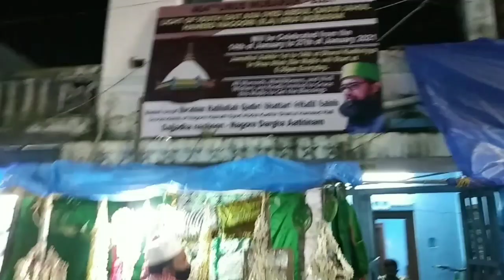நாகூர் தர்கா கந்தூரி சந்தனக் கூடு VLOG || NAGORE DARGAH KANTHURI SANDALWOOD NEST VLOG || MR.MUPA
நாகூர்  இந்தியாவின்  தமிழ்நாடு மாநிலத்தில்  அமைந்துள்ள நாகப்பட்டினம் மாவட்டத்தில் நாகப்பட்டினம் நகராட்சியில் இருக்கும் ஒரு நகரம் ஆகும்  உலகப்புகழ் பெற்ற புனித தலங்களின் ஒன்றான நாகூர் தர்கா இங்கு அமைந்துள்ளது.நாகூருக்கு மற்றொரு பெயர் புலவர்கோட்டை ஆகும்.